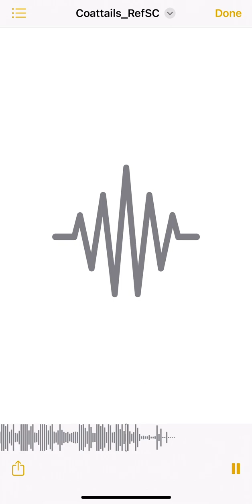Reese Youngn - Coattails